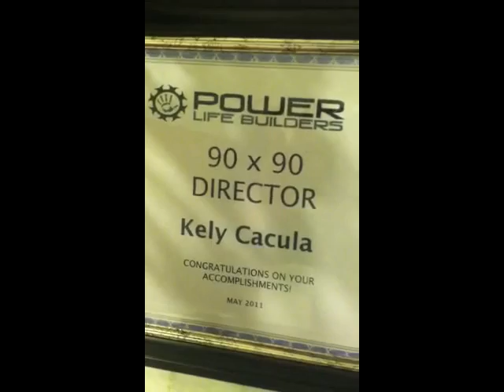Director Kely Cacula-Power Life Builders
The FIRST EVER Brazilian Female Director in the history of WorldVentures!!!